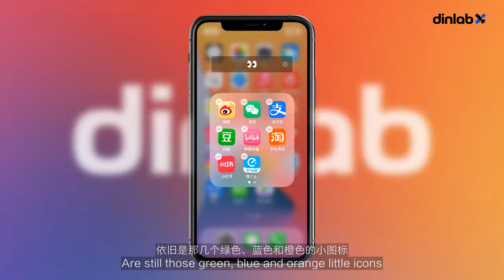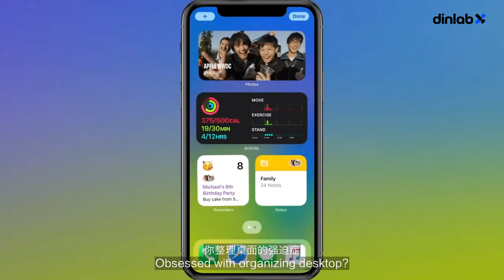【dinlab】Neoplasticism - Cheat Sheet For Design ｜ 新造型主义：设计大师是怎么偷懒的？有颜色的知识又增加了！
Come pay stupid tax!
"You call this design? Even I can do it!"
Only by using the most basic colors can express the purest and most comprehensive thoughts of one’s heart. -- Mondrian

来交艺术的智商税！
“这就叫设计？那我也可以！”
蒙德里安认为，用最原始的颜色，才能表达出人内心最纯粹又最复杂的想法。

🪐Want to know more about art design? follow our dinlab universe radio, Like, Favorite, and we will be sharing next clip. See you soon~

Reference 03:23